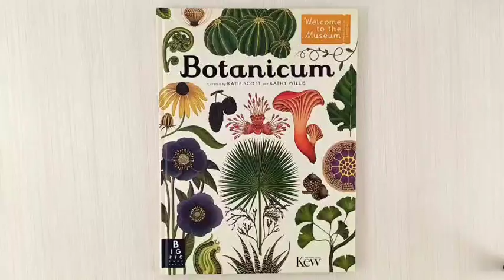Botanicum Welcome To The Museum